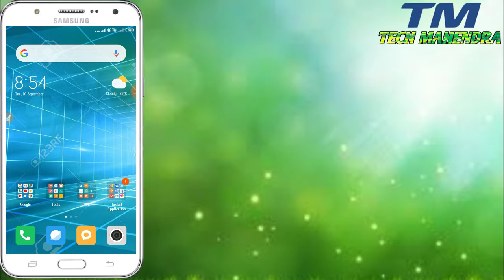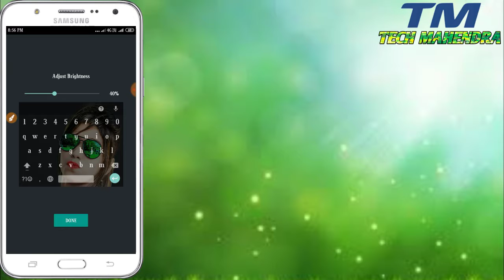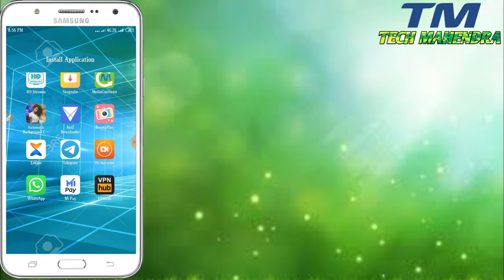google indic keyboard me photo kaise lagaye,keypad Mein Apni Photo Kaise Lagaye,Keyboard me